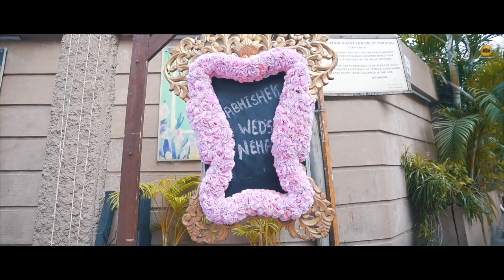Abhishek + Neha | LipDub - TukurTukur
Weddings are fun!
Watch both families enjoy the dance, fun and wedding in this cinematic.

Groom: Abhishek
Bride: Neha
Families: Dongres and Karkeras

Song Name – Tukur Tukur
Movie - Dilwale
Singer – Arijit Singh, Kanika Kapoor, Neha kakkar, Nakash Aziz & Siddharth Mahadevan
Programmer - Hyacinth Dsouza,  Aditya Pushkarna, Dj Phukan , Sunny M.R.
Director of Choreography - Ganesh Hegde
Director – Rohit Shetty
Studio – Red Chillies Entertainments & Rohit Shetty Productions